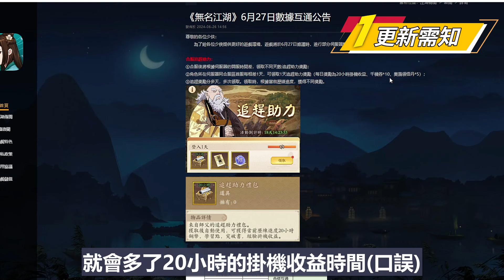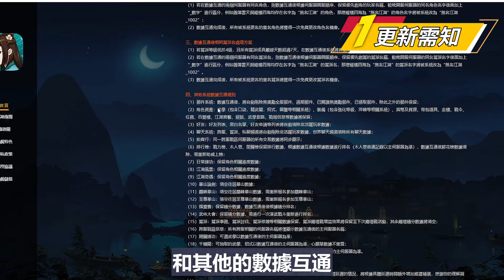【無名江湖】終於合服了！『調和劍』最後版本分享｜最少有６0％的勝率！陰拳也不用害怕！(附 字幕 粵語) #３９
如果喜歡影片，別忘了分享出去！
支持製作可以按個加入成為會員！
歡迎在下方留言處留下評論與建議！